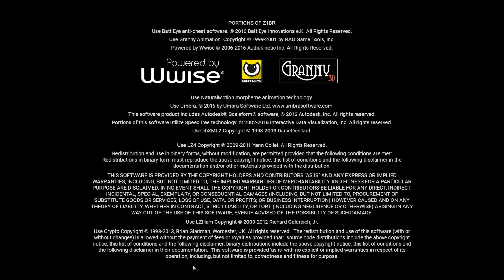Z1: Battle Royale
Background sounds from: Half-Life 2: Genry's great escape from city 13